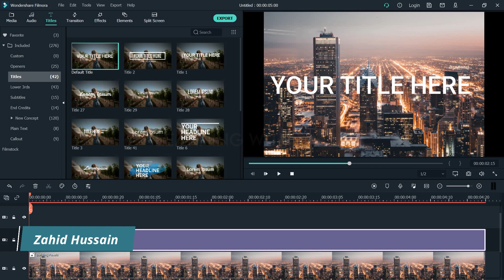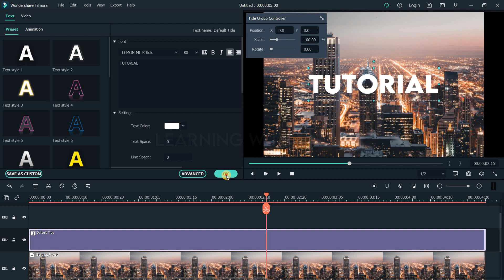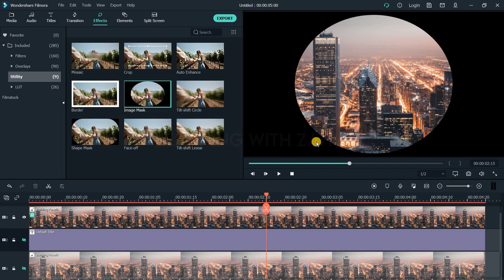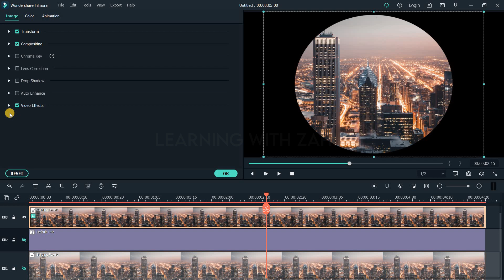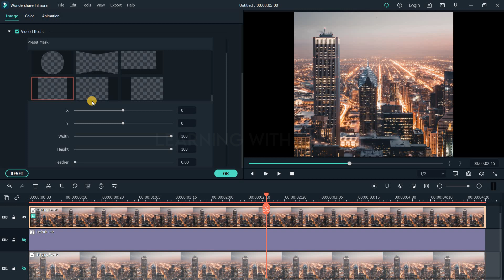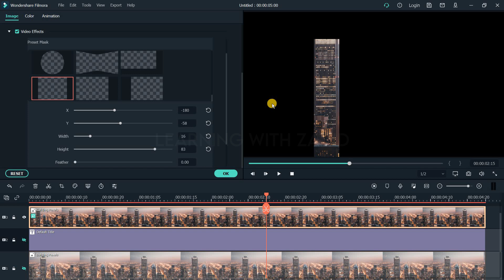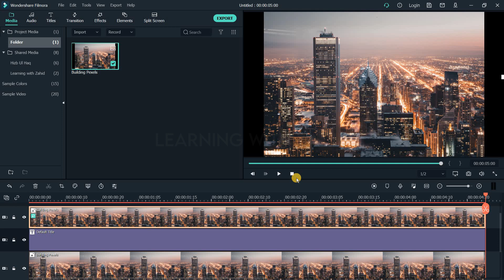How to place text behind an object in Filmora | Text behind an object effect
In this video we will learn to place text behind an object in video.
I have placed text behind object in filmora, If you want to place text behind any object in your footage this video is for you, must watch this video to place text behind object in your footage.

▬▬▬▬▬  SOCIAL  ▬▬▬▬▬